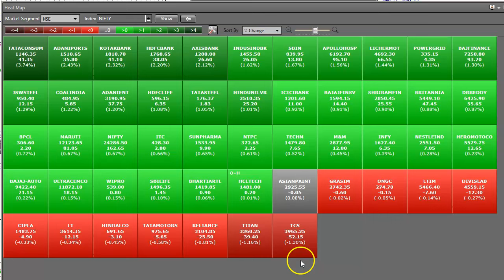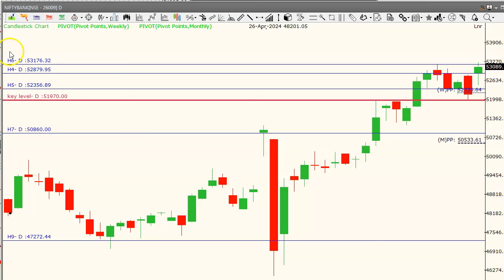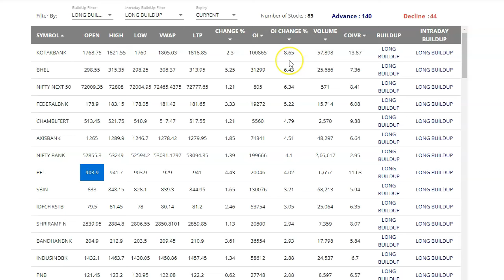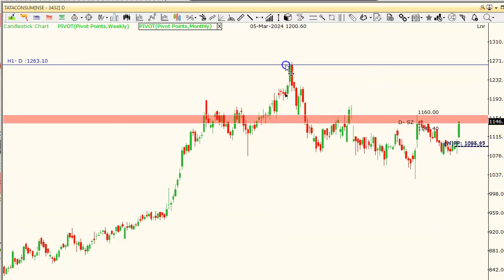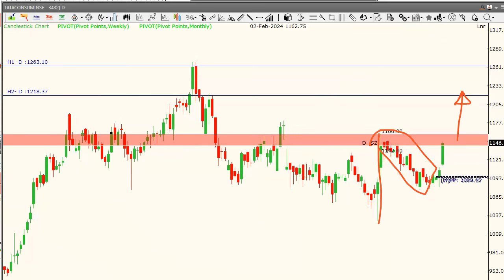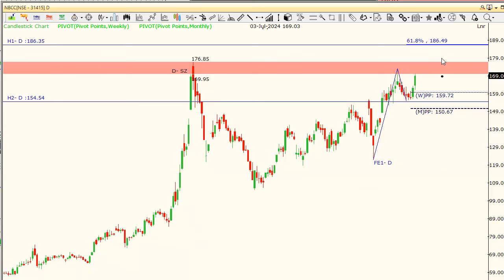ప్రతి రోజు రెండు స్టాక్స్ కి టెక్నికల్ లెవెల్స్ NBCC KotakBank Nifty BankNifty Levels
ప్రతి రోజు రెండు స్టాక్స్ కి టెక్నికల్ లెవెల్స్